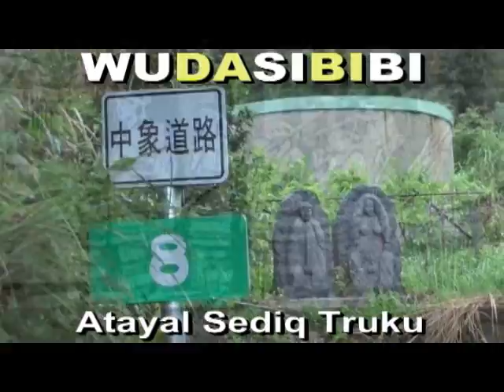(讀書博學GAGA)泰雅神族國際語言：張凱10(斗立迪爸)B-BOX+張頤8+張婕9武塔村南澳鄉宜蘭縣(武塔國小)(GAGA教育救族，知識救己)